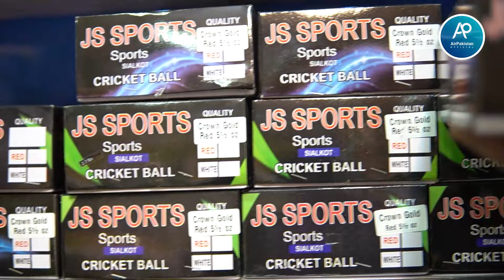Sialkot Biggest Sports Factory | Sports Market